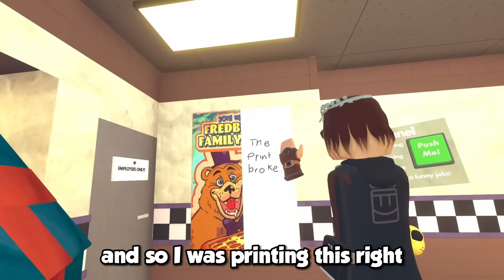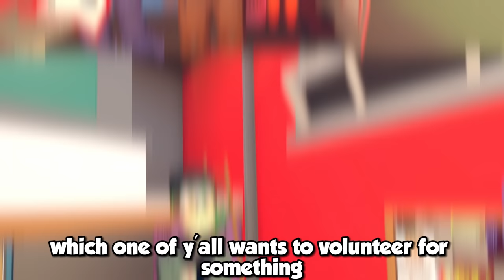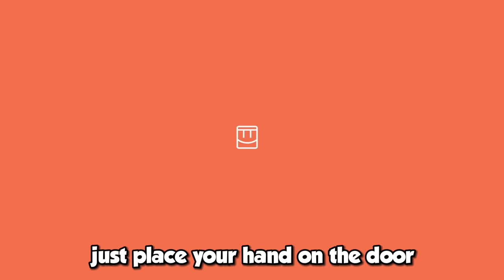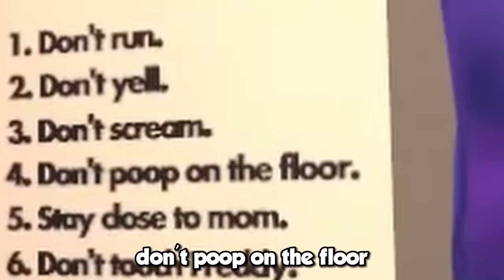Dorm Tours: FNAF Edition!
In honor of the FNAF movie coming out, I figured that a Five Night's at Freddy's themed Dorm Tours was in order!

Video edited by IhEp!